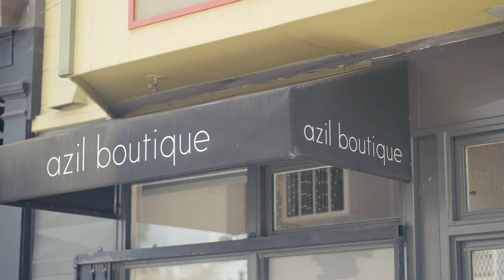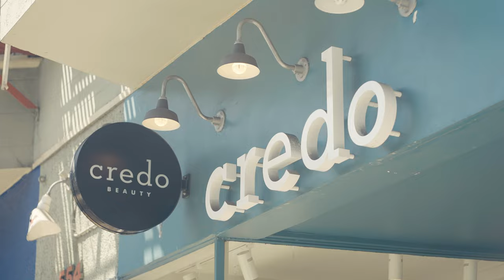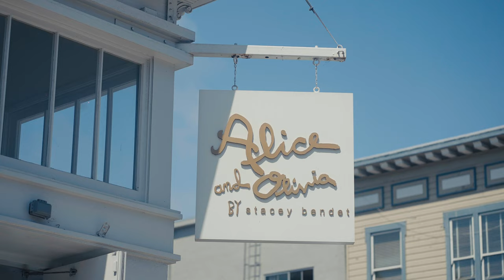Where to Shop In San Francisco | San Francisco Shopping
Are you a fashion conscious individual looking for the best shops to stay on trend in San Francisco? Me too. I'll highlight some of the where to shop in San Francisco
 so you can do just that.

00:00 Introduction
00:49 Union Square
01:29 Neiman Marcus and Saks 5th Avenue
02:10 Zara
02:36 Aritzia
02:47 Hayes Valley
02:59 Azil Boutique and Amour Vert
03:10 Credo
03:20 Aviator Nation
03:35 Outdoor Voices
03:52 Fillmore Street
04:12 Rag & Bone and Alice + Olivia
04:25 Valencia Street
04:44 Reformation
04:54 Everlane
05:07 Conclusion

LINKS

Learn more about us and how we can help you buy or sell a home in San Francisco:

Get a glimpse of the real estate market in each neighborhood and see what it is like to live there:

Thinking of buying or selling a home in San Francisco? My team and I would love to be your real estate resource!